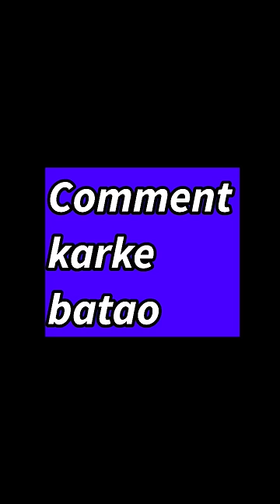POV: You can eat only fixed food